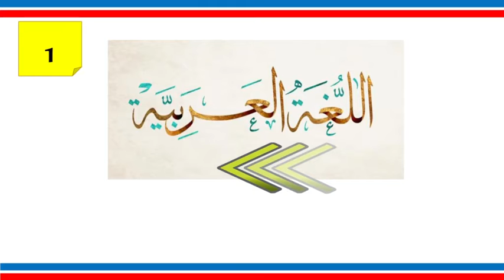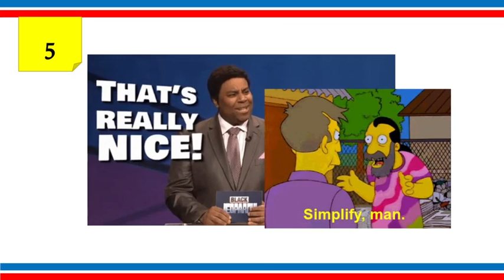Learn Arabic with Zed ASL ( Arabic as a second language ) ( level 1 - ep. 2 ) before we start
In this video we will talk about some points before we start ...